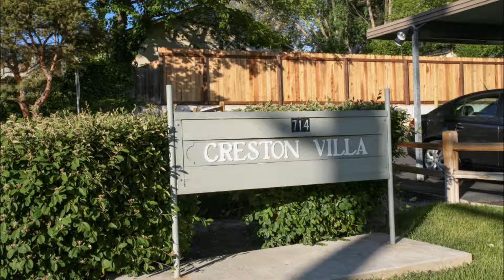714 Tanner Drive C 5, Paso Robles, Ca 93446 HD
3beds/1.5baths
1148 Sq. Ft.
$159,000

Great opportunity to bring your personal touches to this 3 bedroom 1.5 bath unit. Easy to use kitchen, nice counter space, dining area adjacent and slider door to back patio area.

If you are looking for a Paso Robles home for sale please

1092 E Grand Ave Suite A